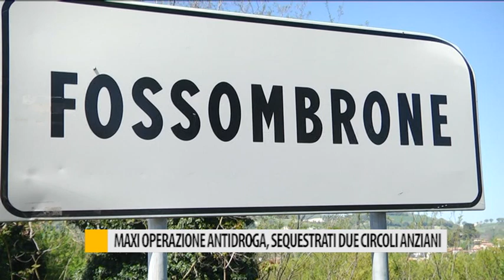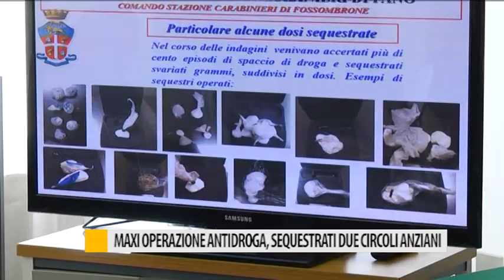Maxi operazione antidroga, sequestrati due circoli anziani